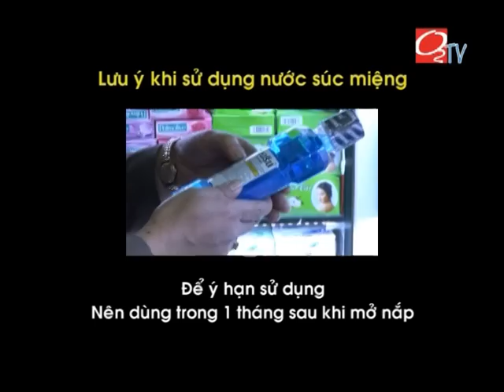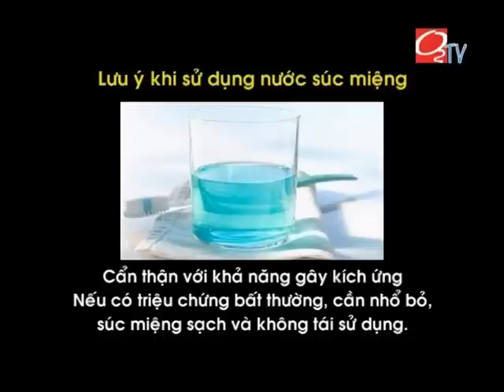[O2TV] Sử dụng nước súc miệng hợp lý